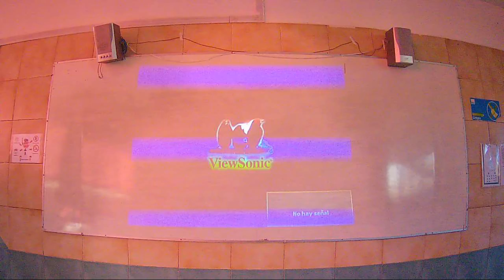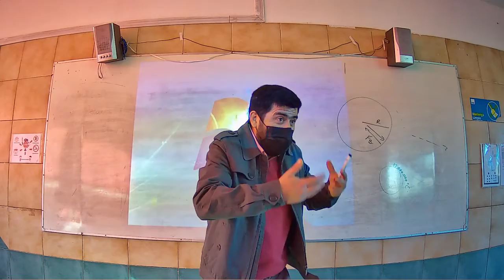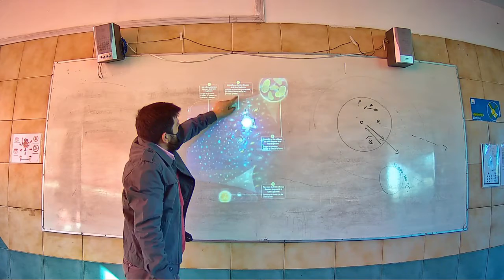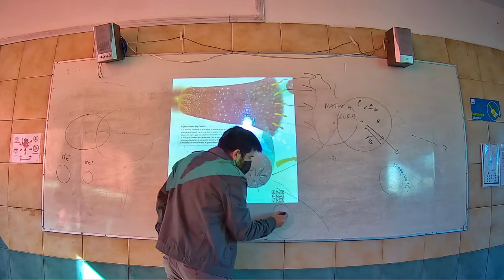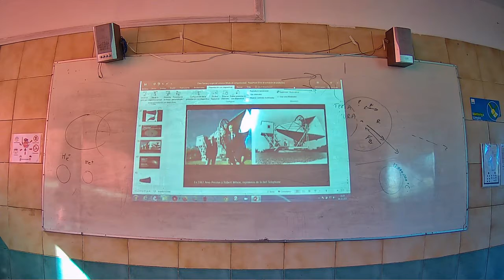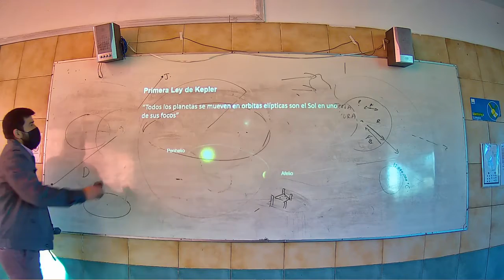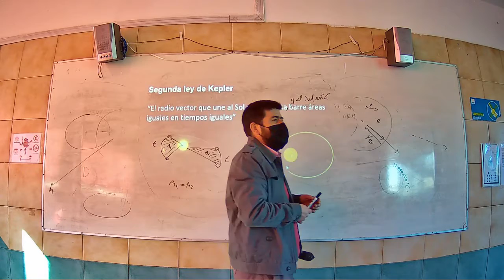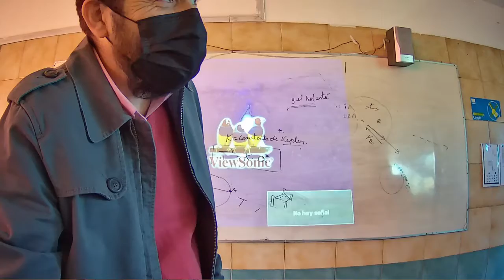Presencial Física Cuarto Medio B 04 Octubre